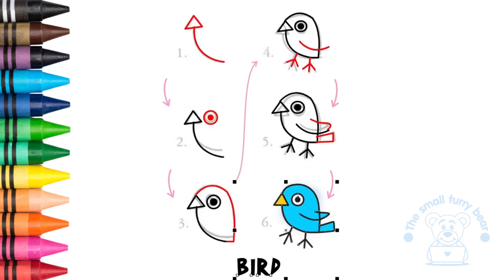How to draw a BIRD easy // step by step #23